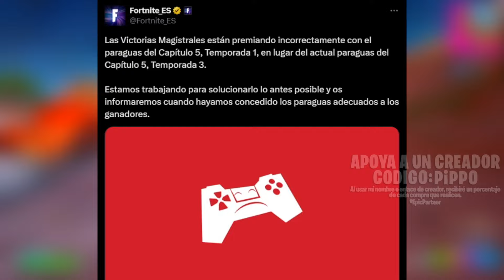ERRORES: PLAYSTATION, PARAGUAS, PICOS | MISIONES DE ARRANQUE y SEMANA 0 | FORTNITE TEMPORADA 3 C5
00:00 Errores
01:00 Misiones semana 0
01:54 Misiones de arranque